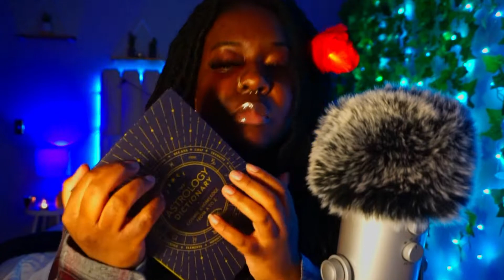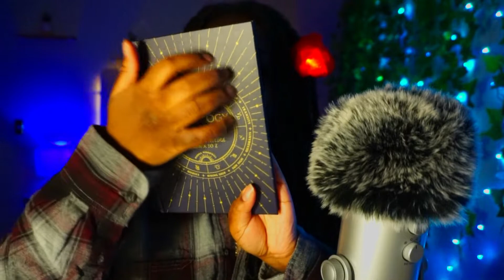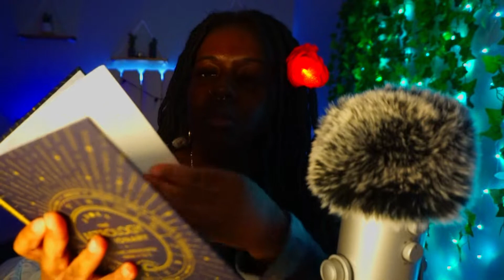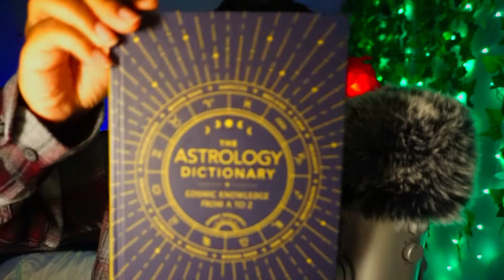ASMR | SLEEP TRIGGER ASSORTMENT FOR THE SLEEP DEPRIVED ☁️😴🛌 ✨ LOTS OF TINGLES ✨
Welcome back or welcome to UNGUIDED ASMR! In today's video I will be doing some ASMR sleep triggers! This video will feature an assortment of sleep triggers including candle jar tapping, mic brushing, scratching sounds, page turning, ruffling sounds, phone tapping, mirrored face brushing, fluffy mic cover rubbing, tape sounds, tape measure sounds, hand movements, repeating trigger words, and lots of tingles!

⏳ TIME STAMPS ⏳
0:06 Intro Talking
2:30 Page Turning/ Book Tapping
6:31 Tape Measure
9:45 Hand Movements, Fluffy Mic Cover Rubbing, Repeating Sleep & Relax
11:21 Tape On Microphone
15:34 Candle Tapping
19:45 Mic Brushing/ Mirrored Mic brushing
23:38 Phone Tapping
26:23 Finger Flutters & Outro

ASMR LOFI
ASMR Page Turning
ASMR Lipgloss Sounds
ASMR Apple Mic
ASMR Ruffling
ASMR Tiny Mic
ASMR Scratching
ASMR Mic Brushing
ASMR Intense
ASMR For Sleep
ASMR Sleep Triggers
ASMR For Bedtime
ASMR Phone Tapping
ASMR Candle Tapping
ASMR Tape On Microphone
ASMR Mirrored Face Brushing
ASMR Hand Movements
ASMR Repeating Trigger Words
ASMR Trigger Words
ASMR Mic Massage
ASMR Fluffy Cover
ASMR Fluffy Mic Cover Triggers
ASMR Mic Cover Triggers
ASMR Glass Sounds
ASMR Glass Tapping

Autonomous sensory meridian response (ASMR) - Is a tingling sensation that typically begins on the scalp and moves down the back of the neck and upper spine. ASMR signifies the subjective experience of "low-grade euphoria" characterized by "a combination of positive feelings and a distinct static-like tingling sensation on the skin". It is most commonly triggered by specific auditory or visual stimuli.